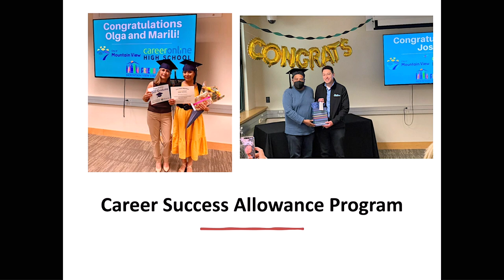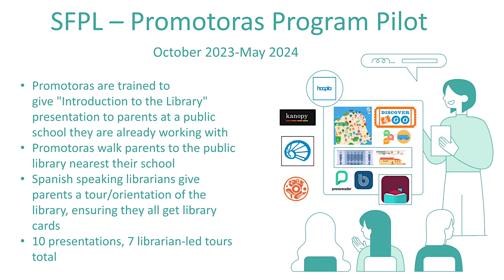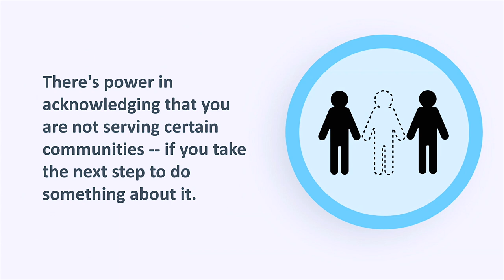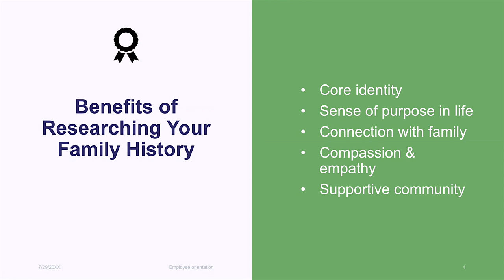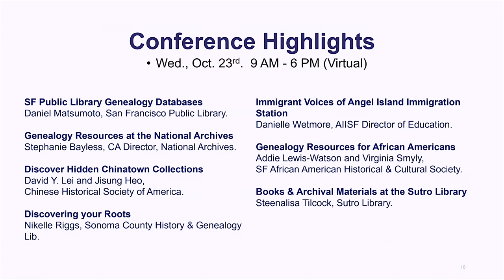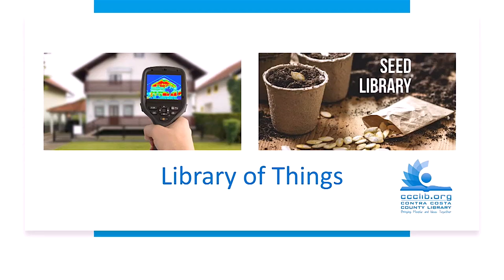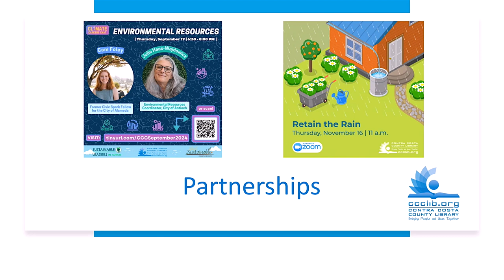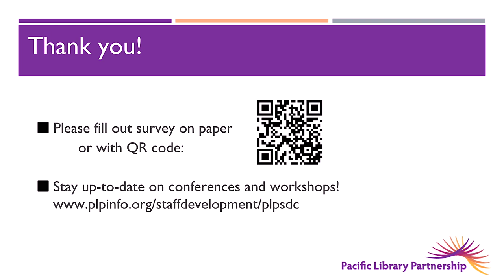Future of Libraries 2024: Navigating Change – Tools for Conquering Contemporary Challenges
Talks and Panels On:

Between the Lines: Decoding and Defying Censorship in Libraries (9:15 am – 10:45 am)
Erin Berman (Alameda County Library, Co-Editor of ALA’s upcoming Intellectual Freedom Manual) and Justin Wasterlain (PLP, ALA Law for Librarians trainer) will discuss the current state of library censorship, legal issues affecting censorship, and how libraries can prepare for potential access challenges.
The Future of the MLIS Degree (11:00 am – 11:45 am)
Jayanti Addleman (Director of Library Services, Hayward Public Library), Henry Bankhead (Deputy Director of Library Services, Berkeley Public Library) and Anthony Chow (Director, SJSU School of Information) will discuss the pros and cons of MLIS requirements for librarian positions and the decision-making behind either choosing to maintain the requirement or moving away from it.
Networking Event in the Latino Community Room (1:00 pm – 1:30 pm)
Join your peers after lunch to engage and learn from one another through a short networking activity.
Serving a Multilingual Community (1:30 pm – 2:30 pm)
Xima Avalos (Adult Services Manager, San Francisco Public Library), Richard Le (Branch Manager, San Francisco Public Library), Maynard Martinez (Youth Services Librarian, Mountain View Public Library) and Joe Stoner (Manager, Alameda County Library) will discuss the opportunities and challenges of serving a multilingual community. The speakers will share their experiences and the programs, services, and strategies they developed to ensure the needs of all their patrons are being met.
Library Sustainability Projects (2:45 pm – 3:45 pm)
Carla Avitabile (Librarian II, San Mateo Public Library), Albert Garcia (Librarian III, Contra Costa County Library), and Julie Moore (Adult Services Librarian, Sunnyvale Public Library) will discuss their experiences with creating programming and projects related to sustainability.